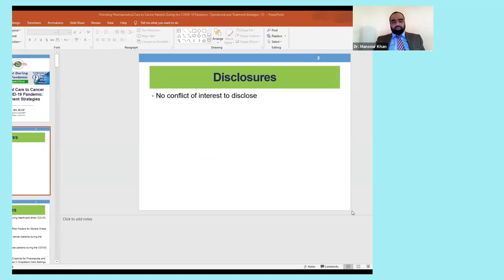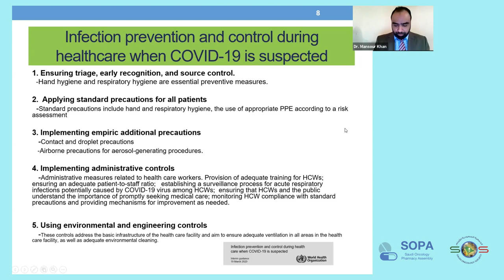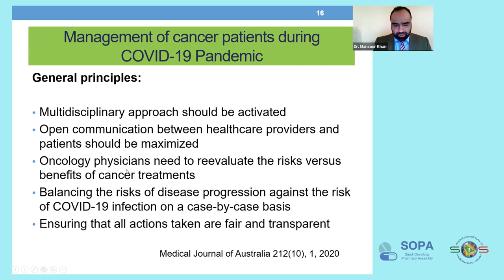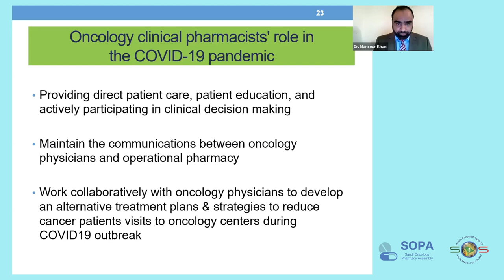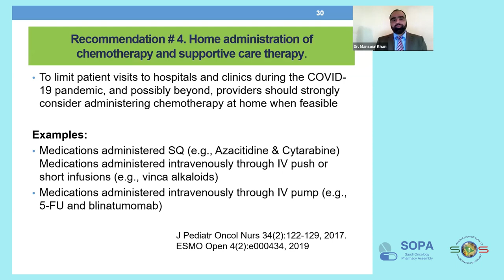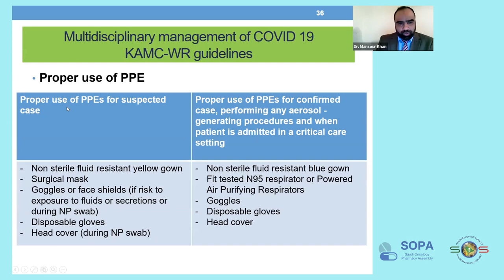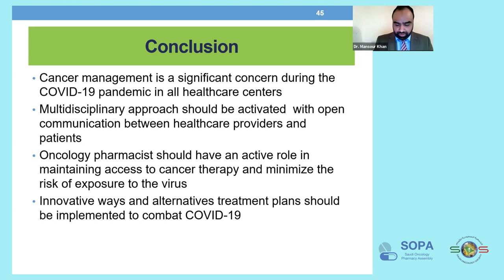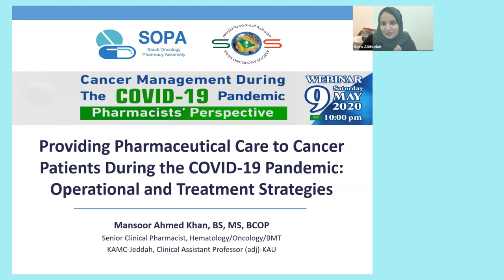SOPA Webinar: Providing Pharmaceutical Care to Cancer Patients during the COVID-19 Pandemic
Cancer Management During The COVID-19 Pandemic: Pharmacists’ Perspective

22:00-23:30
WEBINAR

Objectives:

-To discuss practical strategies for managing cancer patients during the COVID-19 pandemic
-To share the experiences of oncology pharmacy leaders in providing pharmaceutical care services to cancer patients during the pandemic

Webinar Chairman:  Nora Alkhuadir, PharmD
Faculty:       Mansour Khan, Bs, MS, BCOP